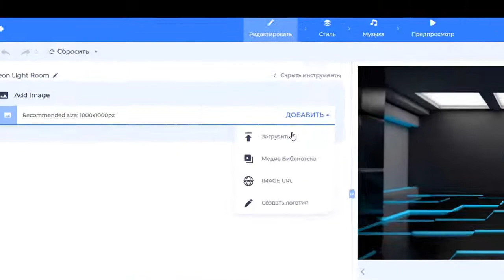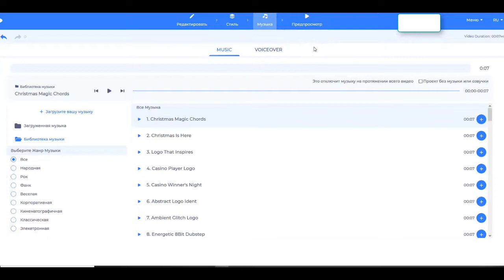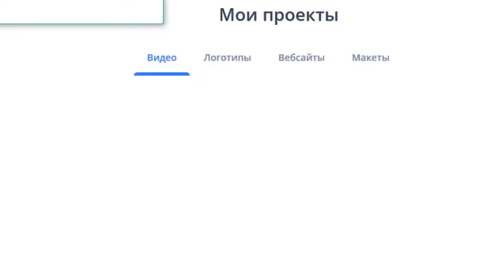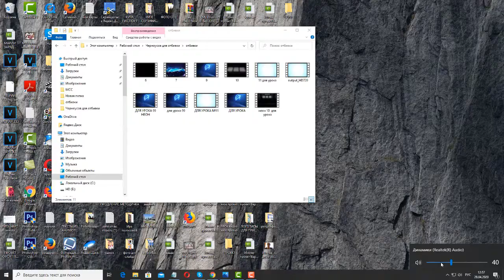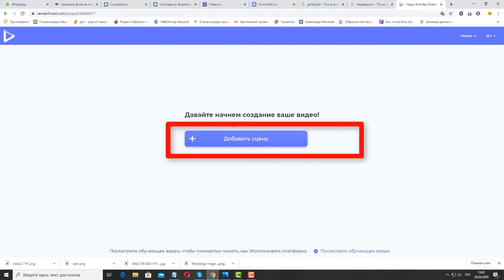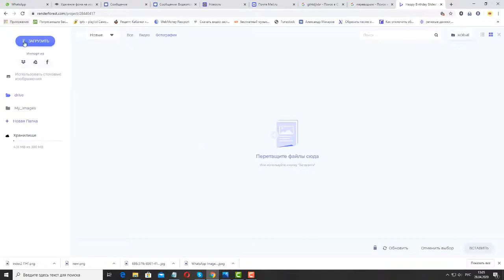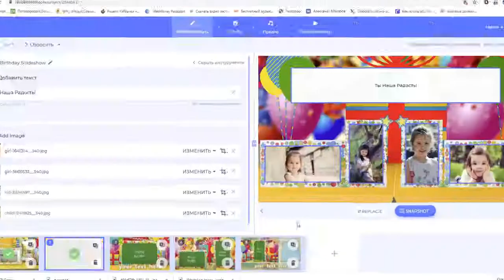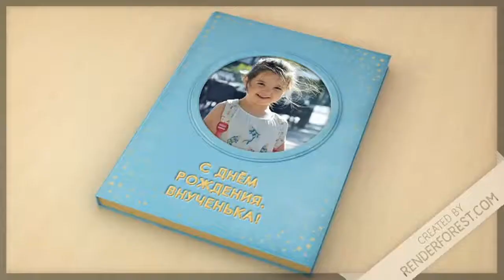УРОК ПОТ РЕНДЕРФОРЕСТ полный